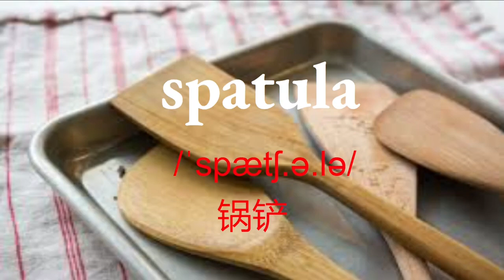【50個常見廚房物品的英文單詞】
这个视频包含50个厨房常见物品的英语单词。单词会以常速慢速常速分别读三次，每个单词标上了音标和中文注释。反复跟读，就可以学习到更多的日常单词！